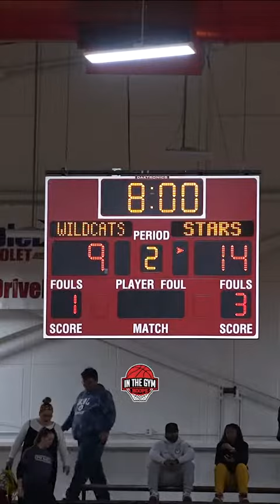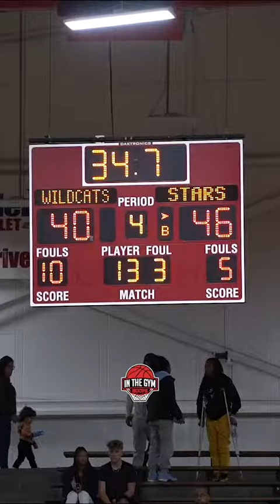"Chloe Spreen Does What?! Leads Bedford North Lawrence's Incredible State Journey!"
Chloe Spreen leads all scorers with 26 points and helped Lead Bedford North Lawrence Lady's to the Semi state Title, and on to the state championship